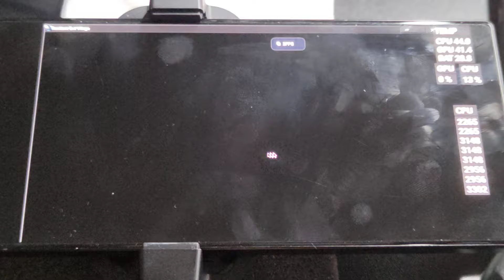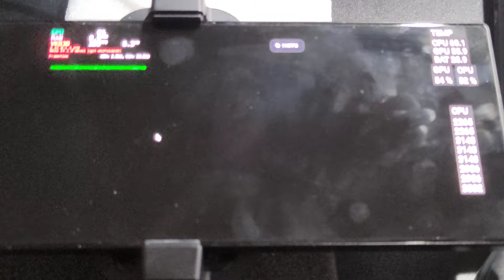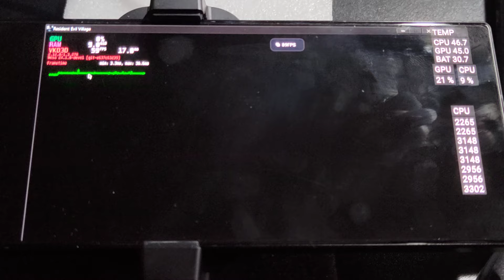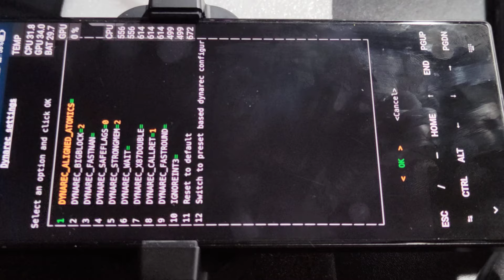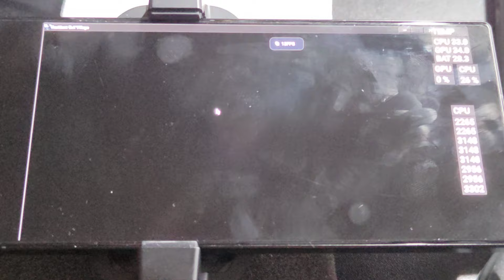Red Magic 9 Pro: Resident Evil Village // mobox Wow64 (Snap 8 Gen 3) not work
But the game starts, but the endless loading. I've tried changing different settings, but it doesn't help. I also tried to change the crack from codex.

Settings:
Wine 9.3 or 9.6
-Dynarec 25 and others or custom BIGBLOCK: 2 CALLRET: 1
-DXVK: dev (2.3.1)
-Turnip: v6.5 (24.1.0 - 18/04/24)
-Box64: 18/04/24 build
-resolution 1280x720
- 0-7 cores (Primary)
other default settings

External cooling is used - One Plus 27W.